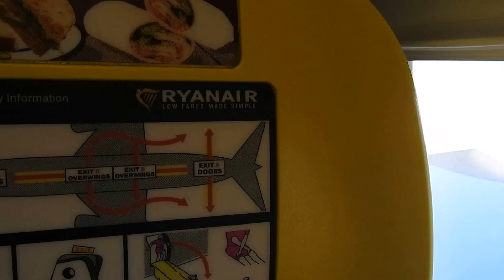Volo Lamezia-Pisa.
Partenza, ben visibile la calabria.
Mia ripresa dall'aereo